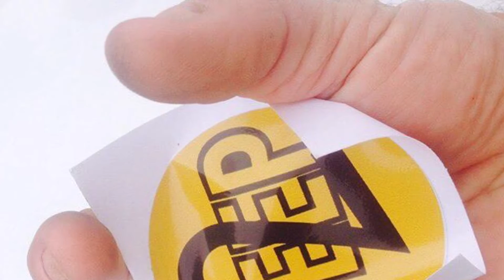2 DEEP WAIT TILL YOU SEE !! EXTREME FISHING OFFSHORE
This is a small bit of some things we wil start posting up on YouTube to get all ready for what they are about to see , Offshore kayaking ,fishing for kings , Jetty Fishing , and just hanging on the beach , we are one of the biggest groups on FB so join  us at 2 Deep Extreme Fishing and Outdoors